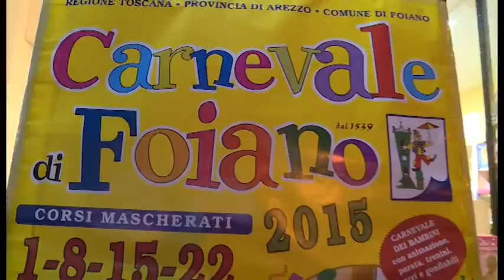Foiano: al via carnevale piu antico di Italia.